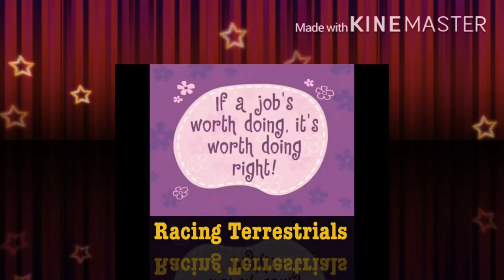Racing Terrestrials From Happy Tree Friends